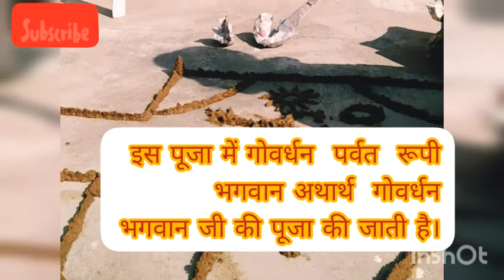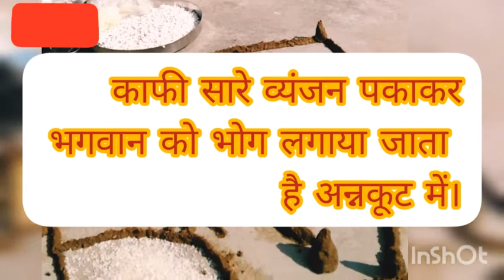बहराइच_में_ऐसे_मनाई_जाती_है_गोवर्धन_पूजा